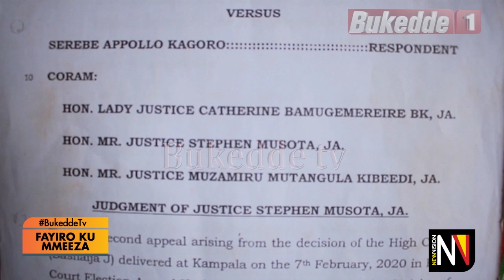Fayiro ku mmeeza: Bassentebe be Nsagu baguggulana lwa stampu Ekituntu BB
Omu ku bakaayanira okubulembeze buno amanyiddwa nga Kitandwe  agamba nti ensonga  bazongerayo mu kkooti ejulirwamu ne zituuka n'ewa RDC ne town clerk ne bamusaba atwale mu maaso obuvunaanyizibwa obwamuweebwa abalonzi be kyokka ne gyebuli eno kagolo akyalemedde  Sitampu y'ekyalo .